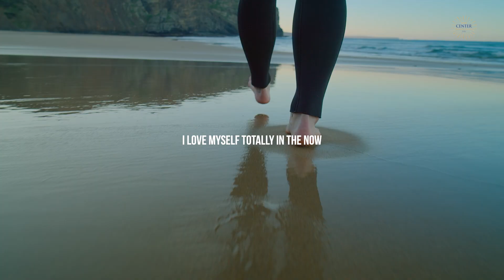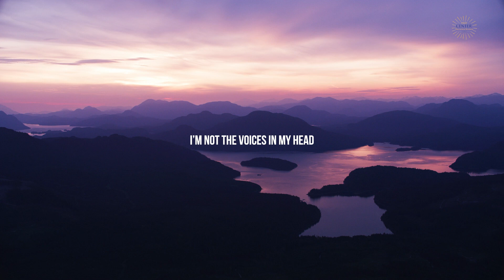Listen To This | Affirmation for Mental Health | Dr. Greg Harte